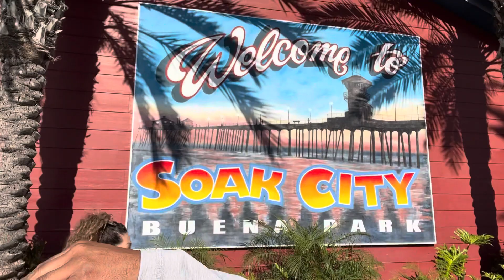UN DÍA EN EL PARQUE ACUATICO EN CALIFORNIA